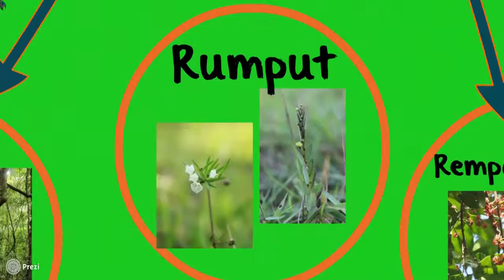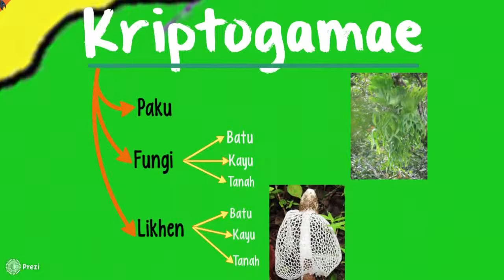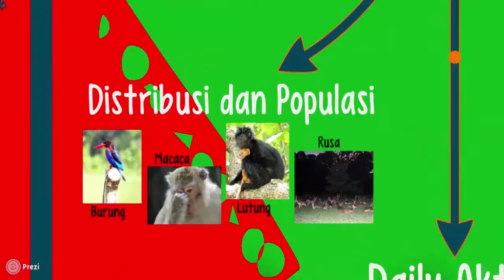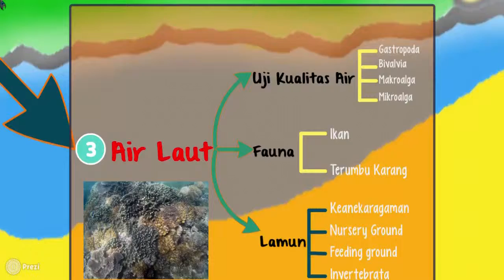Tema Penelitian di TWA dan CA Pangandaran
Beberapa tema penelitian yang bisa dilakukan di kawasan Taman Wisata Alam dan Cagar Alam Pangandaran.
Untuk melakukan penelitian dan atau kegiatan ilmiah lainnya di sebuah kawasan konservasi diperlukan SIMAKSI yang bisa diajukan di Kantor Balai Konservasi Sumber Daya Alam (dalam hal ini di Bandung untuk wilayah Jawa Barat) atau di Kantor Bidang KSDA Wilayah III Ciamis.

Lagu oleh : BIP - Pelangi dan Matahari